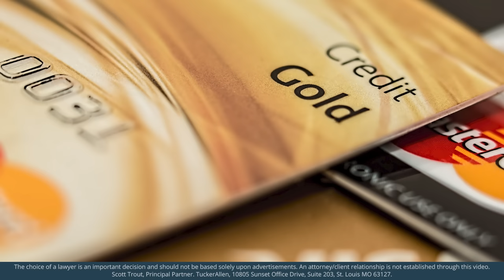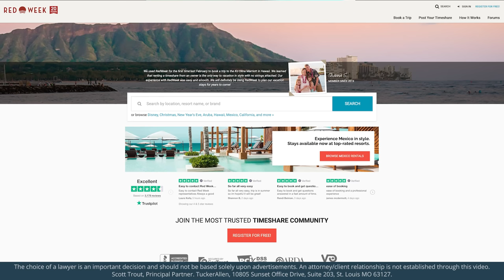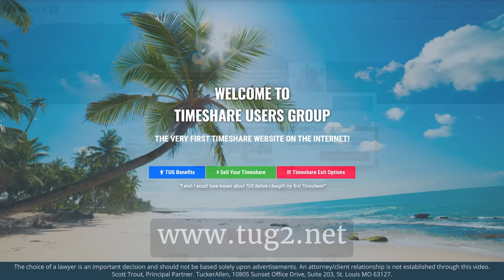The Secret to Making the Most Out of Traveling During Retirement - EP. 51 - Life’s Third Act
Chris Klesh, travel coach and president of Lifetime Leisure Experiences, sits down with Attorney-CPA Joe Cordell and co-host Jill Enders to discuss how he became a master of traveling in luxury for pennies on the dollar.

Since 2002, he’s guided hundreds of families around the world to travel in luxury on a budget. Mr. Klesh tells us how his passion for travel led him to become a travel coach and ultimately launch Lifetime Leisure Experiences, answers questions surrounding safety tips for travel, remarks on the three best ways to cut travel costs right now, and more.

If you have any questions about estate planning or elder law, get in touch with an attorney at TuckerAllen.